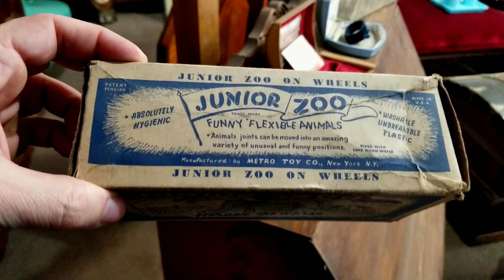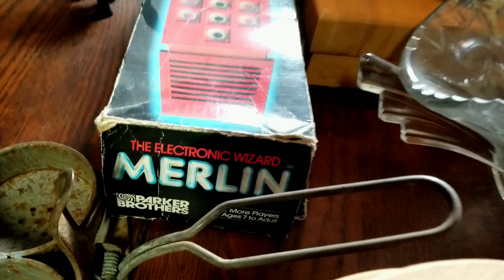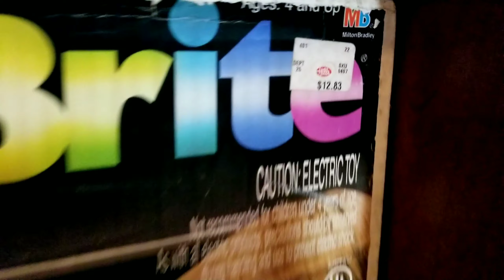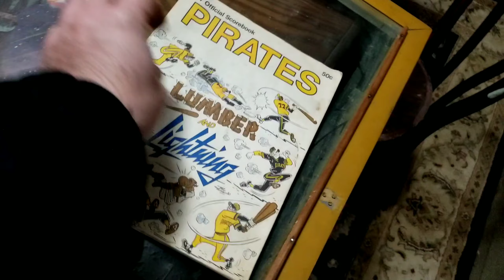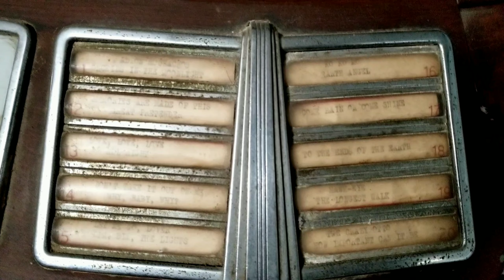Antique Store with vintage toys, sports, and tons more! Meadow Lane Antiques!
Join us as we venture to Meadow Lane Antiques. They have a lot of vintage toys, sports items, and tons more!